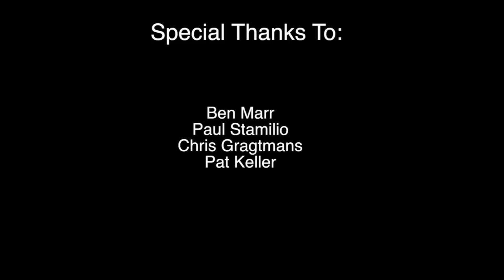A Green Boat History - with Pat Keller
"New technology, blended with a long, fast focus" is what Pat Keller says inspired the Green Boat. There is hardly a boat out there with a history as rich as this one.